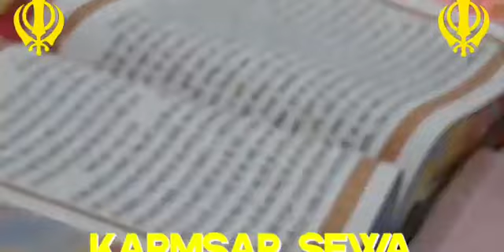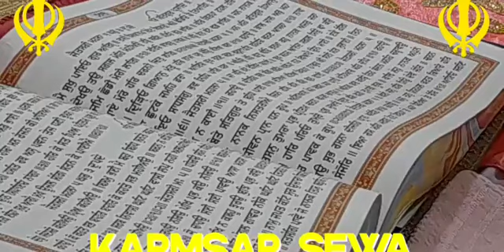ਗੁ.ਕਲਗੀਧਰ ਸਾਹਿਬ ਰਜਿ.ਗਲੀ ਨੰ 5A.ਮੈੜ ਦੀ ਚੱਕੀ ਲੁਧਿਆਣਾ.ਮਹੀਨਾਵਾਰੀ ਸਮਾਗਮ ਵਿਚ ਸੰਗਤਾ23/4/2022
karmsar sewa